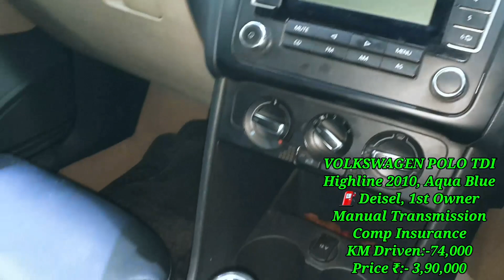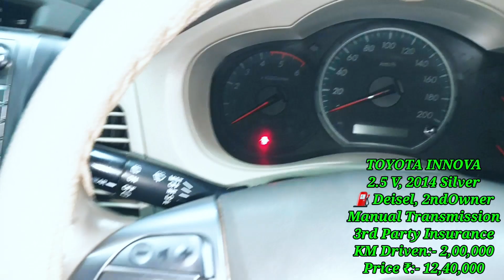used cars in bangalore|kannada| luxuar cars| mercedes benz | mitsubishi pajero sport| Surprise Vlogs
luxury used cars in bangalore for affordable price , Location Rajajinagar

Dealer Details :- #26/4B, Industrial Suburb, Near Sandal Soap factory
                               Metro Station, Rajajinagar Bangalore - 560055.

Surprisevlogs Naveen luxury usedcarsinbangalore preownedcars secondhandcars kannada mercedesbenz mitsubishi pajero sport scorpio volkswagen polo#renaultduster#hondacity#hyundaiexcent#marutizen#i10magana